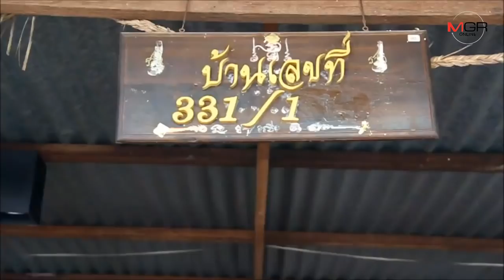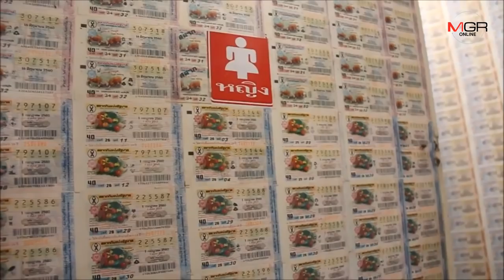หนุ่มอุดรฯ ทุ่มซื้อลอตเตอรี่นาน 5 ปีหมดไป 3 ล้านกว่า ไม่เคยถูกรางวัลใหญ่ ได้แค่กระดาษติดเต็มฝาร้าน